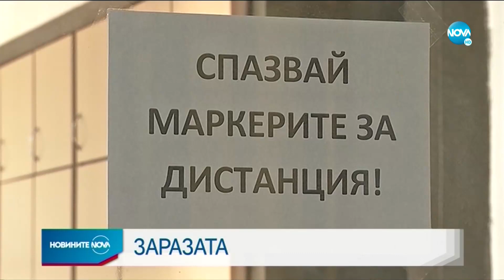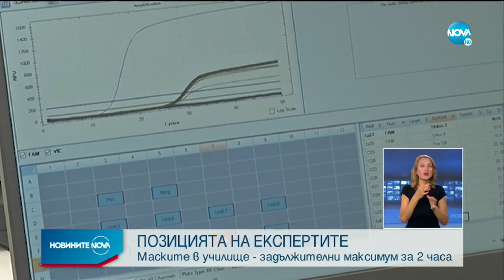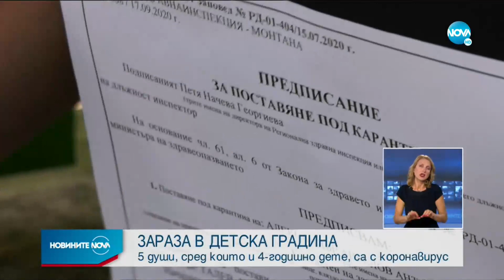Новините на NOVA (19.09.2020 - централна емисия)